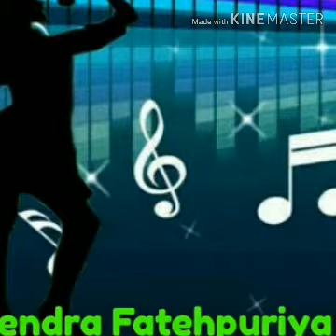Bhishil Baja Mix By Surendra Fatehpuriya Mobile Point Weir Dj Surendra Koli Bhopar